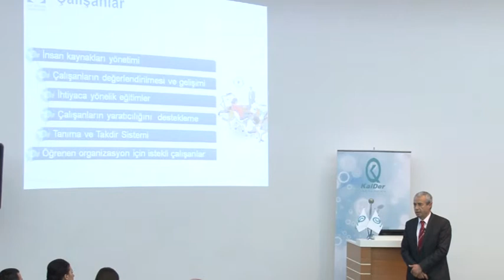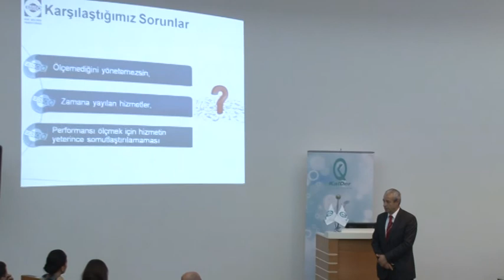Kazananlar Konferansı WINCO 2015 - Bölüm 12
Türkiye Kalite Derneği, KalDer'in düzenlediği Avrupa Kalite Yönetim Vakfı Kazananlar Konferansı WINCO 2015

26 Şubat 2015
İstanbul Sanayi Odası Odakule Meclis Salonu